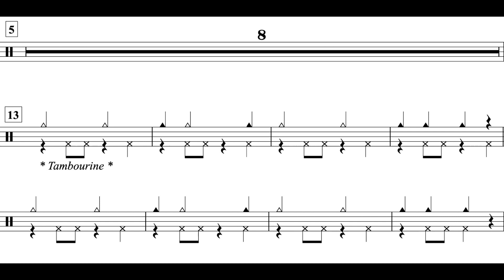The Dreidel Song (MM. 5 - 21) Perc. III *82*